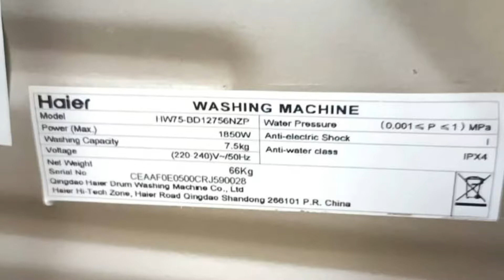Haier washing machine errors E4 & FC 1: How to fix them 2022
Haier washing machine front load how to use & how to repair if Haier front load washing machine showing error code in display if there is no proper Haier washing machine installation done and Haier washing machine top load or front load inlet valve filter to be cleaned properly if E4 error occurred in Haier washing machine if washing machine error like fc1 comes than how to check washing machine pcb board & repair than how to identify the drive pcb and main pcb in the washing machine if wire direct goes to motor than its drive pcb if big pcb is installed left side that is main pcb if Haier washing machine dead than you should check that pcb or display problem in Haier washing machine front load occur

how to use haier washing machine in urdu pakistan
haier washing machine not spinning

these all topics will be covered